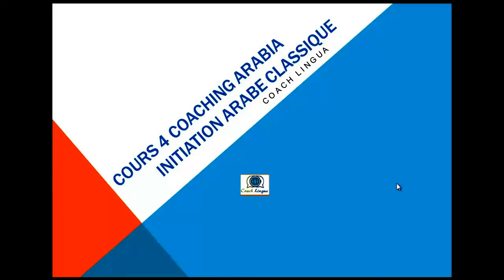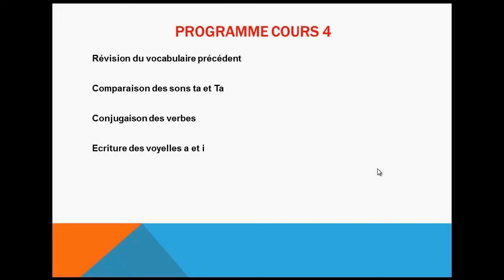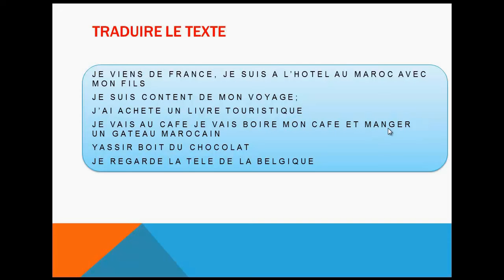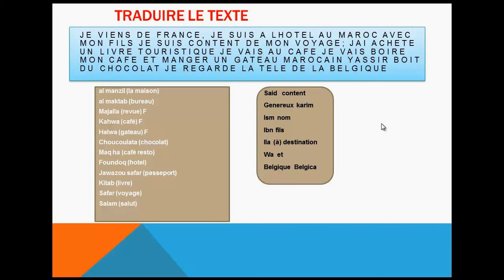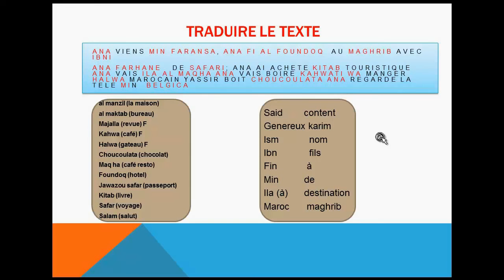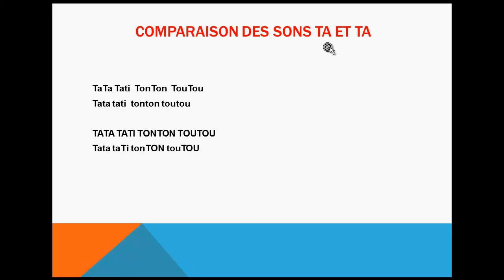cours 4 apprendre l'arabe à partir du francais part1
Suivez le cycle de 5 cours gratuits pour apprendre l'arabe à partir du francais.
Apprendre à lire l'arabe facilement et rapidement en ligne pour débutants via cette série de courtes vidéos
Voici le cours 4